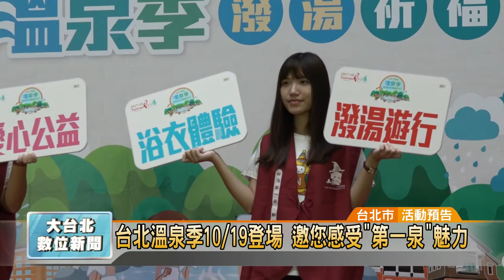20171012 台北溫泉季10/19登場 邀您感受"第一泉"魅力 (凱擘大台北數位新聞)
台北溫泉季10/19登場 邀您感受"第一泉"魅力

北投是台灣名聞中外的著名溫泉區，為了讓民眾更加了解溫泉文化的魅力與特色，台北市政府每年都會舉辦觀光活動，而邁入第16年的「2017台北溫泉季」將於10月19日登場，包括親子潑湯區、祈福與美食小吃區等，要讓民眾在5天的時間內，感受有「台灣第一泉」之稱的魅力。

小朋友們精神抖擻扛著神轎出場，還有「熊讚」與「喔熊」在旁邊吆喝，與新北投溫泉吉祥物「巫娃娃」一起為2017台北溫泉季站台。以潑湯祈福文化慶典為主題的台北溫泉季，邀請大家來北投，享受有「台灣第一泉」之稱的精粹。

包括浴衣設計、那卡西歌唱比賽、明華園歌仔戲，來自日本指宿市的夏威夷草裙舞，都將盛大登場。另外，食材高檔、展現經典特色的酒家菜，泡湯住宿券買一送一，都等著民眾來體驗。

邁入第16年的北投溫泉季，將於10月19日起，一連5天在新北投捷運站七星街登場，主辦單位台北市溫泉協會邀請國內外遊客暢遊新北投，感受年度溫泉盛典的洗禮。

記者 辜粲詠 採訪報導 （台北市/活動預告）